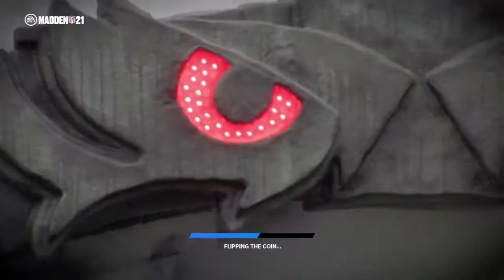Madden NFL 21_20210405214931